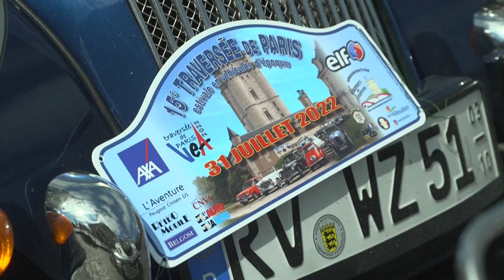Hundreds of vintage cars parade through streets of Paris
The fifteenth edition of the "Traversée de Paris" ("Crossing of Paris") brought together 800 vintage cars on Sunday to criss-cross the streets of the French capital. "We can see great cars, a Citroën, the Mustangs and others, it's wonderful" says Jean-Pierre Podevin, a tourist from Nantes.